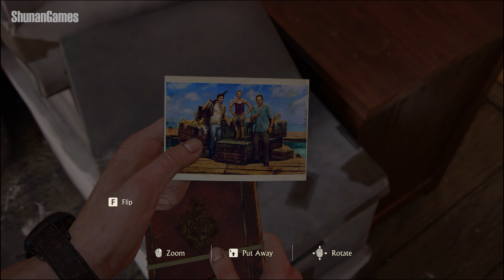UNCHARTED 4: A Thief's End || Chapter 04: A Normal Life || 4K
PC Specs:
CPU: Intel Core i7-12700K 5.00 GHz
Motherboard: Gigabyte B660M DS3H AX
Memory: Corsair Vengeance LPX Black 32GB DDR4
Primary Storage: 1TB Samsung 980 PCIe 3.0 NVMe SSD
Secondary Storage: 2TB Seagate BarraCuda HDD
Graphics card: GIGABYTE GeForce RTX 3060 Gaming OC 12G
Power Corsair: Cooler Master MWE 650
Case: DEEPCOOL MATREXX 55 V3
Operating System: Windows 11
Monitor: Samsung Odyssey G5
Controller: DualSense Wireless Controller

In combat, players can use long-ranged weapons, such as rifles and shotguns, and short-barreled guns such as pistols and revolvers; handheld explosives such as grenades and dynamite are also available. The game's melee combat system was also reworked to avoid the presence of quick time events. The grappling hook allows players to leap over gaps, often giving them a tactical advantage in combat. Though players can attack enemies directly, they have the option to use stealth tactics to attack undetected or sneak by them. While the game is linear, environments feature multiple paths for players to explore; maps are significantly larger than earlier entries in the series.

The game features an artificial intelligence system in which hostile enemies react to any combat situation they are placed in; they respond to players' actions, coordinate tactics, and cooperate with each other. Players' companions are also controlled by artificial intelligence. The game introduces a dialogue tree, allowing players to decide the outcome of some conversations, though it does not affect the story's progression. Extra visual filters and modes, such as a zero-gravity mode, bullet time gameplay, and a cel-shaded art style, can be unlocked by using points players collected in the main game.